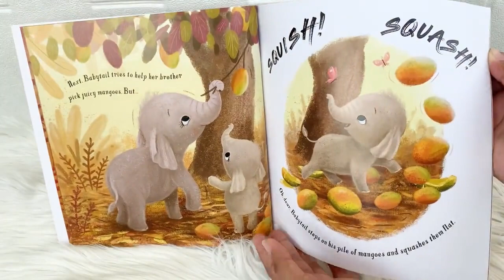Just One More Hug Storybook